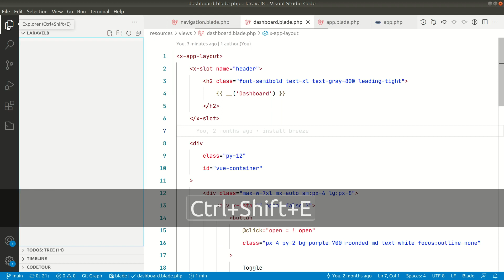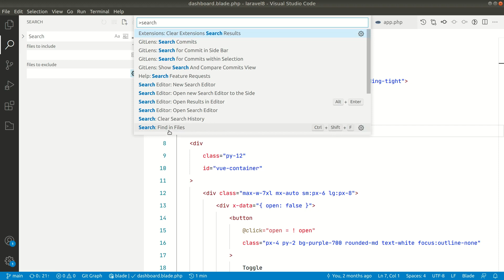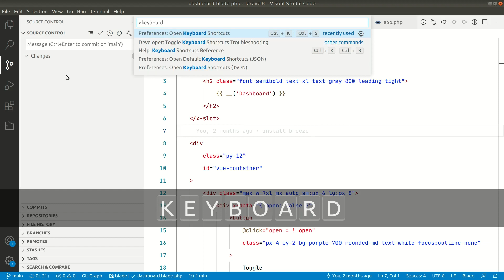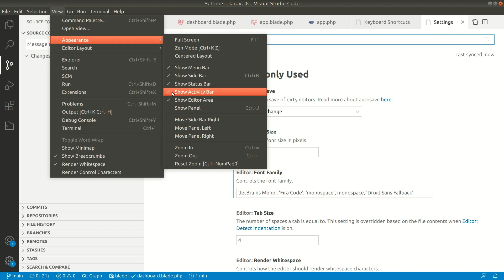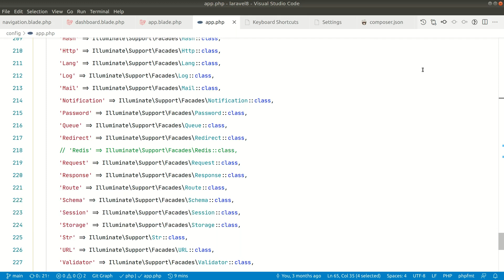VSCode Tip #2 - Use Shortcut Keys, Hide Sidebar and Be Minimal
=== OFFER ===

=== Important Links ===